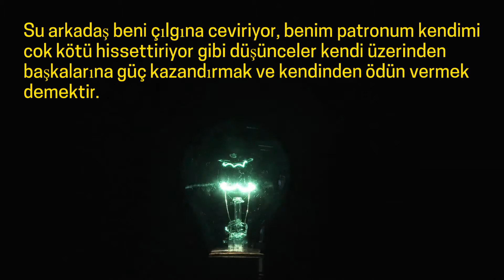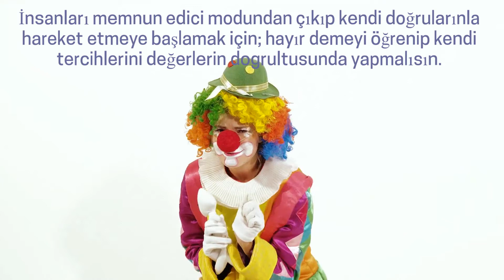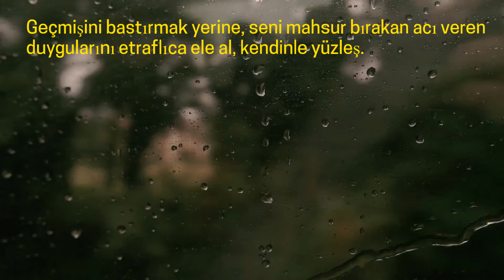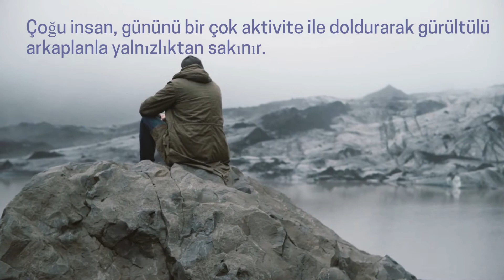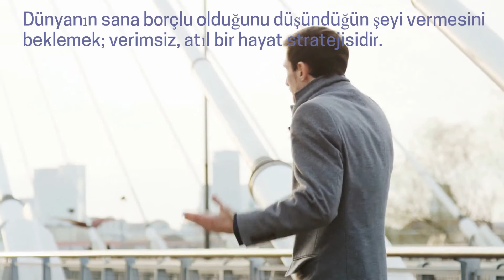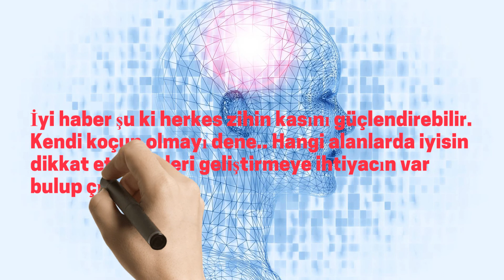Zihinsel Olarak Güçlü İnsanlar Neler Yapmaz? | Mental Güç | Amy Morin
Zihinsel Olarak Güçlü İnsanlarIn Yapmadığı 13 Şey
1 Kendileri için üzülerek zaman harcamazlar:
Kendine acımak, problemlere daha da odaklar ve çözüm üretmekten alıkoyar. Kendine acımaktan kurtulmak için; her gün şükredecek en az üç şeyi düşünüp bir yere not edebilirsin.
2 Güçlerini vermezler:
Yani baskaları hakkında ' bana şunu yaptı, şunu dedi' gibi düşünüp sıkıntı edip  enerjilerini onlara harcamış olmazlar.Hem kendini bir kurban gibi hissedip hem de aynı zamanda zihinsel olarak güçlü olunamaz. Bu imkansızdır. Su arkadaş beni çılgına ceviriyor, benim patronum kendimi cok kötü hissettiriyor gibi düşünceler kendi üzerinden başkalarına güç kazandırmak ve kendinden ödün vermek demektir.Hic kimse, kimsenin düşünme tarzını, davranış şeklini ve hissetme yetisini kontrol etme gücüne sahip degildir.
3 Değişimden  çekinmezler:
Dünya değişiyor ve senin başarın, adapte olman ile uyarlayabilme yeteneğine bağlı. Farklı kaynaklardan olan endişelerini tolere edersen, belki yeni bir işe başlamak veya sağlıksız bir ilişkiyi bırakmak gibi, kendinde pozitif degisim meydana getirecek ve kabiliyetin konusunda kendinden daha emin olacaksın.
4
5
6
7
8
9
10
11
12
13